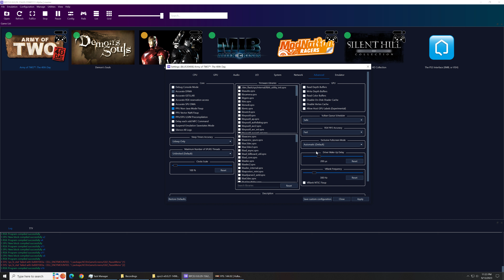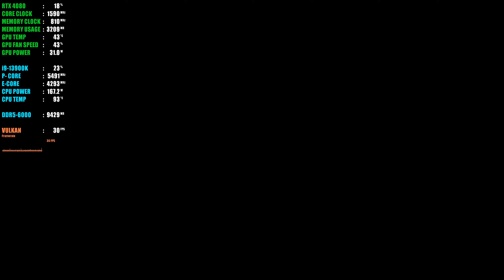Army of Two The 40th Day PC Gameplay | RPCS3 Emulator | Playable✔️ | RTX 4080 | i9 13900K | 4K 60FPS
Army of Two The 40th Day PC Gameplay | RPCS3 Emulator | Fully Playable✔️ | RTX 4080 16GB | i9 13900K | 4K 60FPS UHD

rpcs3,
rpcs3 games,
rpcs3 setup,
rpcs3 games download,
rpcs3 god of war 3,
rpcs3 black screen fix,
rpcs3 audio stutter fix,
rpcs3 asura's wrath,
rpcs3 best games,
rpcs3 best settings for performance,
best rpcs3 settings,
call of duty 3 rpcs3,
rpcs3 download games,
rpcs3 demon's souls best settings,
download god of war 3 rpcs3,
rpcs3 emulator,
rpcs3 emulator for pc,
rpcs3 full screen,
rpcs3 freeze fix,
rpcs3 fps boost,
rpcs3 gran turismo 6,
rpcs3 gta 5,
rpcs3 graphics settings,
god of war rpcs3,
god of war 3 rpcs3 best settings,
rpcs3 how to install games,
rpcs3 how to add games,
rpcs3 how to update games,
rpcs3 how to download games,
rpcs3 how to play games,
rpcs3 infamous,
rpcs3 infamous 2,
infamous rpcs3,
infamous 2 rpcs3,
infamous rpcs3 best settings,
infamous 2 rpcs3 best settings,
rpcs3 jak and daxter collection,
rpcs3 kingdom hearts 1.5,
rpcs3 kingdom hearts 2.5,
killzone 2 rpcs3 60fps,
rpcs3 little big planet 2,
rpcs3 metal gear solid 4,
midnight club los angeles rpcs3,
metal gear solid hd collection rpcs3,
rpcs3 optimization,
rpcs3 ratchet and clank,
rpcs3 red dead redemption settings,
rpcs3 red dead redemption 60fps,
ratchet and clank tools of destruction rpcs3,
red dead redemption rpcs3 settings,
resistance 2 rpcs3,
ridge racer 7 rpcs3,
resistance fall of man rpcs3,
ratchet and clank a crack in time rpcs3,
rpcs3 skate 3,
spider man web of shadows rpcs3,
shadow of the colossus rpcs3,
rpcs3 twisted metal,
rpcs3 tekken tag tournament 2,
rpcs3 tekken 6,
tekken tag tournament 2 rpcs3,
x-men destiny rpcs3,
rpcs3 yakuza dead souls,
rpcs3 dragon ball z raging blast 2,
rpcs3 dragon ball z ultimate tenkaichi,
rpcs3 2023,
rpcs3 2023 games,
rpcs3 4k,
rpcs3 4k 60fps,
rpcs3 60fps settings,
rpcs3 60fps games,
rpcs3 mortal kombat 9

i9 13900k,
core i9-13900k,
i9-13900k,
intel i9-13900k,